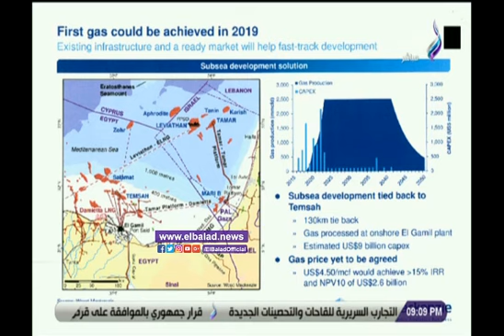صدي البلد | سمير فرج: حقل ظهر يمد مصر بالغاز حتى عام 2045